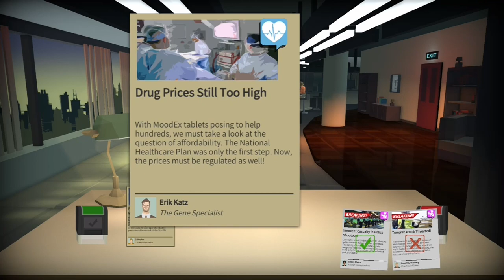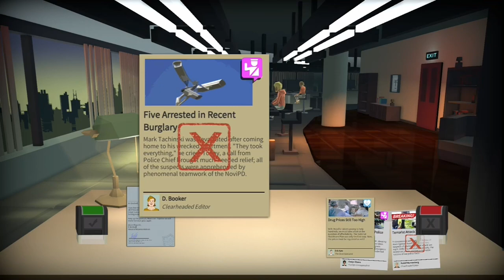Headliner: Novinews - Day Ten